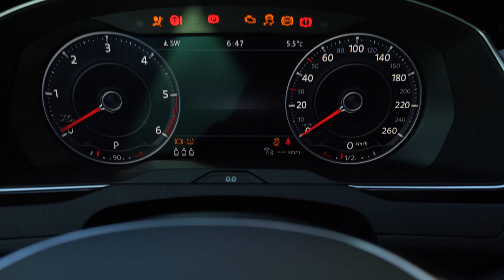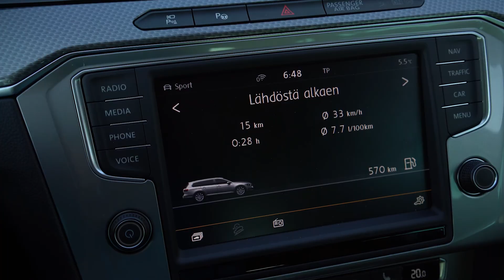Volkswagen Passat Alltrack 4MOTION (2016)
Volkwagen Passat Alltrack test drive video. This test was done within one week on spring 2016. Video was shot in one day or one morning actually.

Tässä koeajovideossa kerron vähän miltä Volkswagen Passat Alltrack tuntui minun mielestäni. Koeajo tehtiin viikon aikana keväällä 2016. Video on kuvattu yhden aamun aikana.